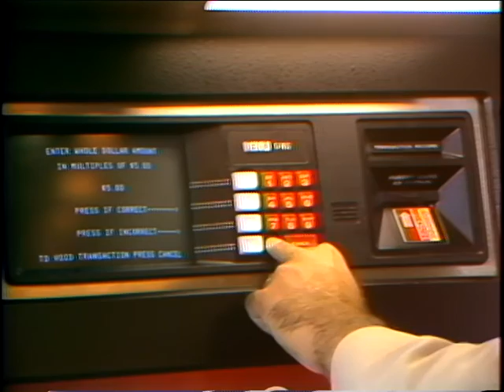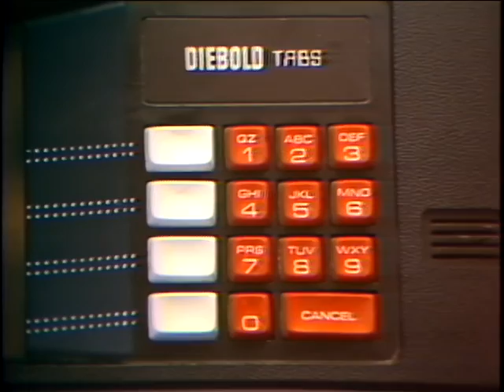Look! A Machine That Dispenses Cash!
August 8, 1985, KMOT-TV, Minot, ND - They're commonplace now, but back in 1985, the Automatic Teller Machine, or ATM, was groundbreaking future tech. They appeared in the marketplace a few years earlier, but now they were really taking off as a financial service and option. There were classes to teach you how to use the machines and how to integrate the new-fangled service into your daily life. When a bank installed a new ATM at the mall, I did a story showing how the machines worked and what it meant for the average consumer. It all seems laughably simplistic today but, believe me, the idea of a computer automatically checking your bank account and then dispensing cash was something revolutionary to everyone back then. Heck, the public Internet, online banking and PayPal were still a decade away. Transferred from 3/4 inch videotape via ADVC 300 and into iMovie HD. From Keith Darnay's personal video collection.